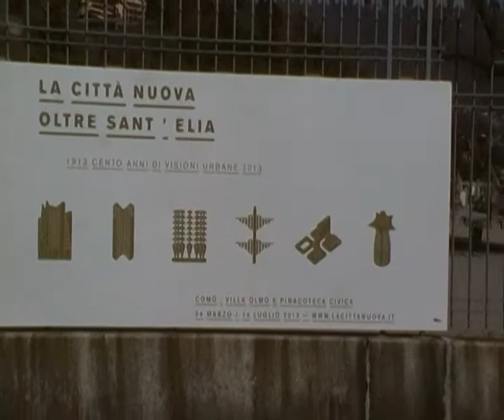VILLA OLMO, L'INGRESSO AL PARCO ED ALLA MOSTRA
Domani l'inaugurazione della mostra su Antonio Sant'Elia, architetto comasco. Villa Olmo pronta ad accogliere i visitatori